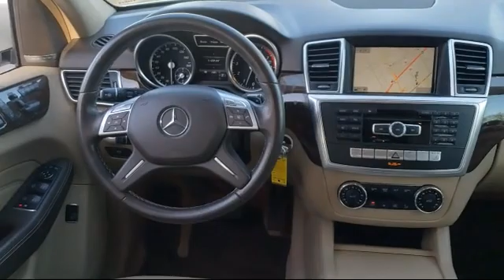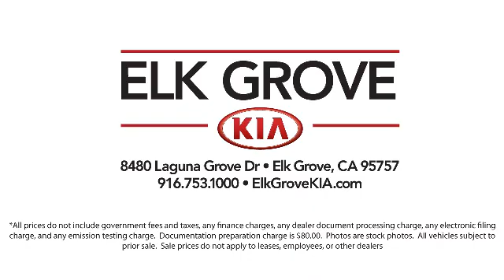2013 Mercedes-Benz M-Class ML 350 Sport Utility Elk grove Sacramento Folsom Lodi Galt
2013 Mercedes-Benz M-Class ML 350 Sport Utility Stock Number: GK7618A Vin:4JGDA5HB9DA110185.

8480 Laguna Grove Dr.